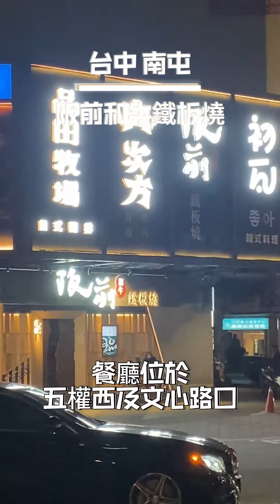王品集團高檔鐵板燒台中插旗，每客1880元+10%值得推薦嗎？｜阪前和牛鐵板燒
王品集團高檔和牛鐵板燒在台中插旗
用餐空間使用舒服木質調加上禪風
每季會依照時令更換菜單，套餐只有統一價1880元/客
一字排開使用高檔食材：A5和牛、龍蝦、干貝、海膽、鮑魚等等
精湛的版前廚藝秀，不但味覺滿足，視覺上也很驚艷
阪前和牛鐵板燒(台中文心五權西店)餐廳資訊
地址：台中市南屯區五權西路二段273號1F